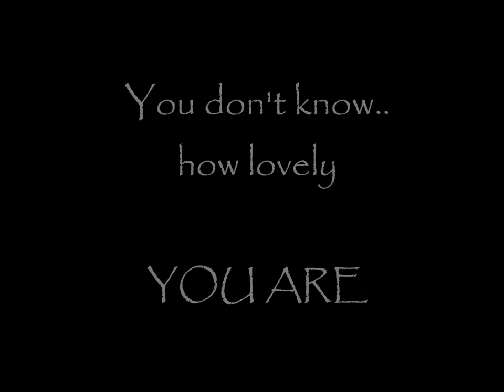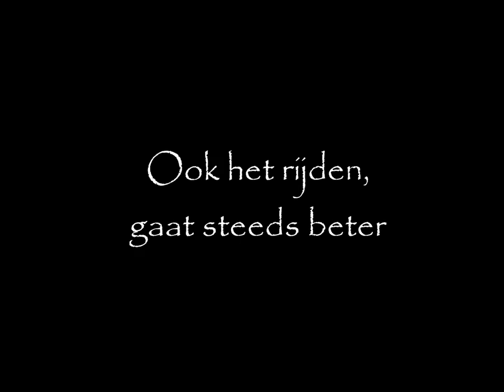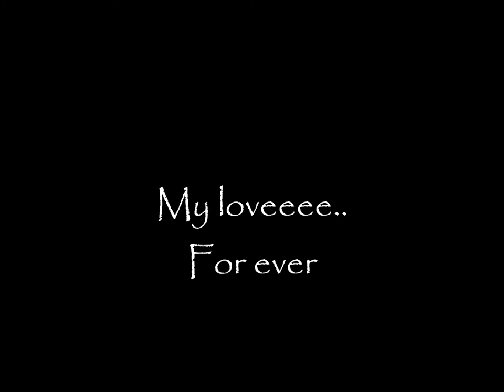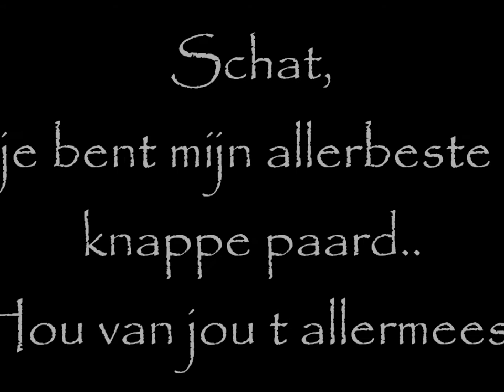loetje 6-7-11 filmpje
mijn liefste paard 1e filmpje